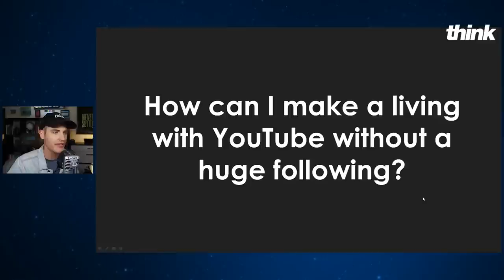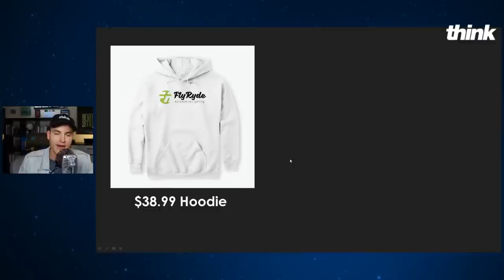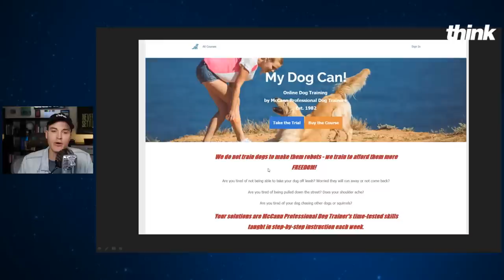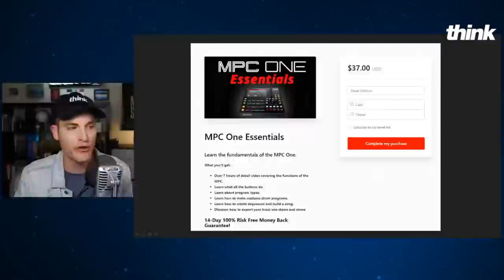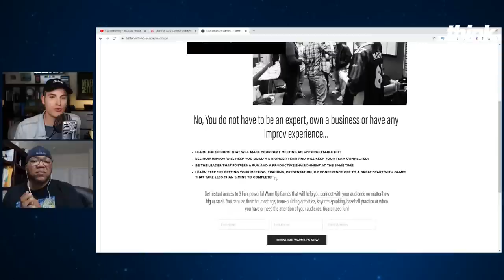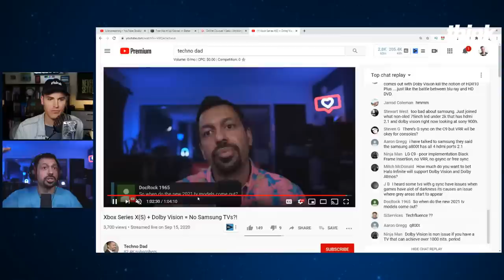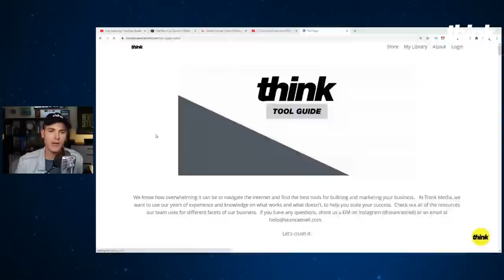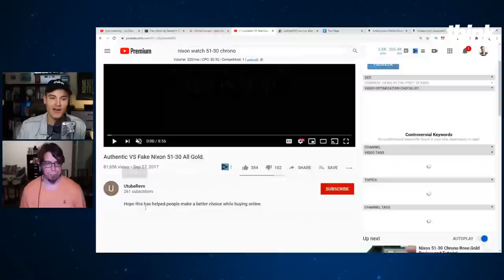1000 True Fans: How to Go Full-Time on YouTube with a Small Channel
How to go full-time on YouTube even if you have a small audience. WATCH THIS VIDEO NEXT ➡️ 4 Tips for Getting Over 10,000 VIEWS Per Day on YouTube

📘 Talk With Think Discovery Call
➡️Learn about our online courses and monthly coaching for YouTube creators that want to build a full-time knowledge business. Grab a spot on our calendar for a 15 min discovery call

Our mission here at Think Marketing is to help 10,000 purpose driven entrepreneurs go full-time doing what they love and making an impact through the power of video.

About this video:
Sean Cannell from Think Media and Think Marketing shares how create a full-time income from YouTube even if you have a small channel.